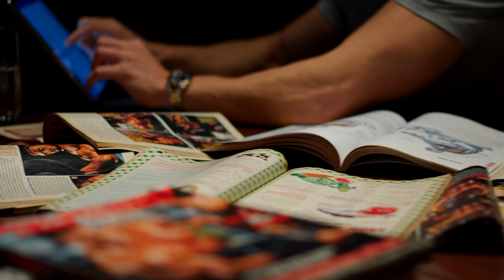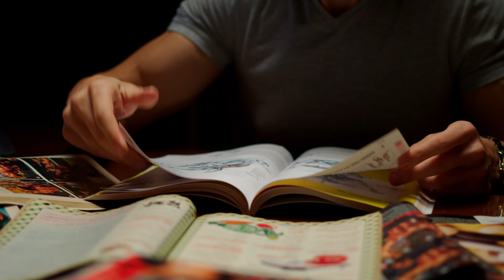elixir life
This is an introduction video to elixir life.

The objective of this project is to help people around the world achieve their desired level of fitness using the knowledge and experience Andrei Claude acquired over the past 25 years. His training techniques have kept him lean, muscular and injury-free for the entire time.

to keep up to date with all the programs and information we will be releasing in the near future.